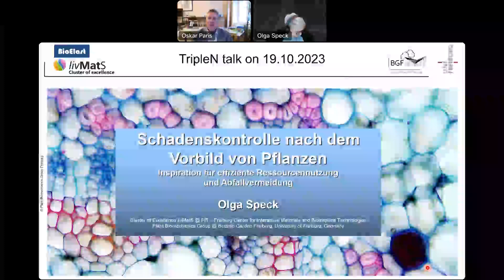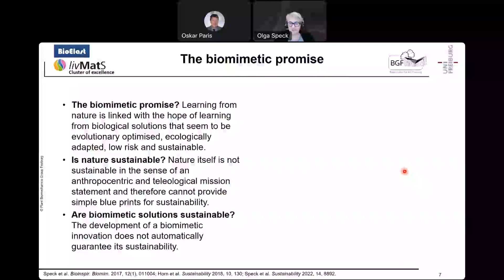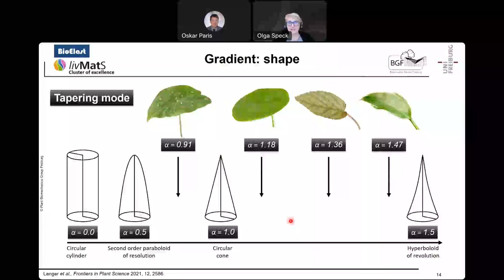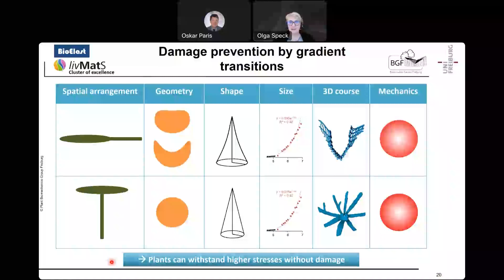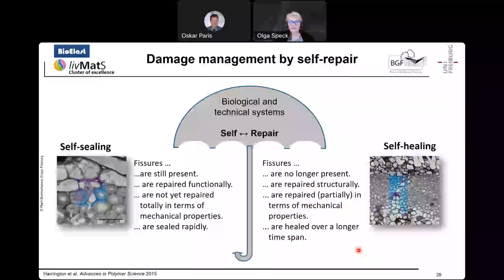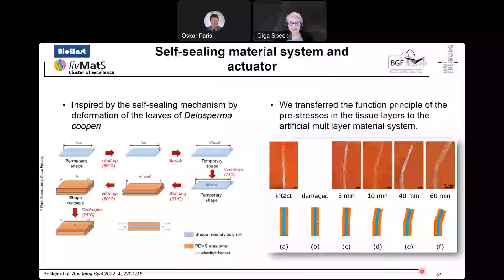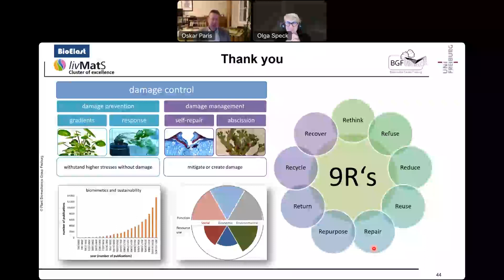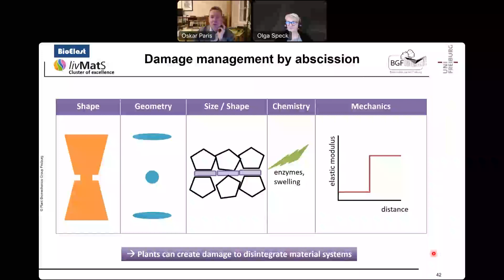Schadenskontrolle nach dem Vorbild von Pflanzen - Inspiration für effiziente Ressourcennutzung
Sowohl für lebende Organismen als auch für künstliche Strukturen gibt es zwei grundlegende Ansätze zur Schadenskontrolle: Schadensvermeidung und Schadensmanagement. In diesem Vortrag werden von Pflanzen inspirierte Lösungen zur Schadenskontrolle vorgestellt, die durch effiziente Ressourcennutzung und Abfallvermeidung zum Nachhaltigkeitsziel 12 "Nachhaltiger Konsum und nachhaltige Produktion" der Agenda 2030 beitragen können.

Die Schadensvermeidung bei Pflanzen umfasst die Ausbildung von graduellen Übergängen der geometrischen und biomechanischen Eigenschaften. Darüber hinaus können Pflanzen auf Umweltbelastungen reagieren, sich akklimatisieren und sich strukturell und mechanisch anpassen, und dadurch höhere Belastungen ohne Schaden überstehen. Das Schadensmanagement bei Pflanzen reicht von der schnellen Selbstversiegelung und anschließenden Selbstheilung von Wunden bis hin zur Bildung von Abszissionszonen, in denen biologische Materialsysteme kontrolliert aufgelöst werden. Eine Übertragung dieser Funktionsprinzipien auf technische Anwendungen würde sowohl die Lebensdauer der Materialsysteme verlängern als auch eine spätere Trennung und Wiederverwertung der einzelnen Bestandteile ermöglichen.

Allein der Ideenfluss aus der Biologie in technische Produkte macht bioinspirierte Produkte nicht nachhaltiger als konventionelle Produkte. Vielmehr können wir nur dann zu einer nachhaltigeren Zukunft beitragen, wenn der respektvolle Umgang mit der Natur Teil der technologischen Entwicklung ist.

Vortragende:
Dr. Olga Speck studierte Biologie und Sport an der Universität Freiburg (Deutschland) und promovierte 2003 über Schwingungsdämpfung bei Pflanzen.